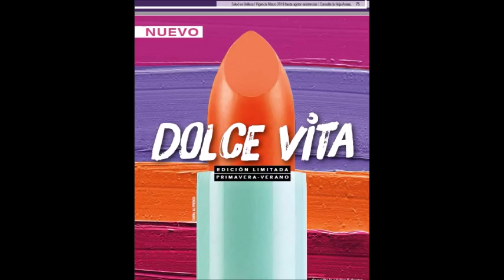CATÁLOGO JAFRA MARZO 2019